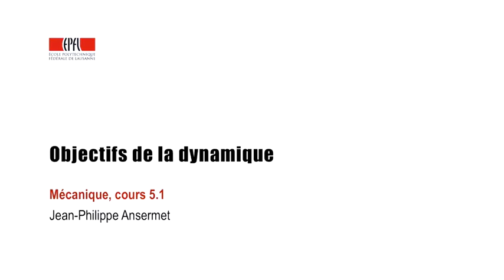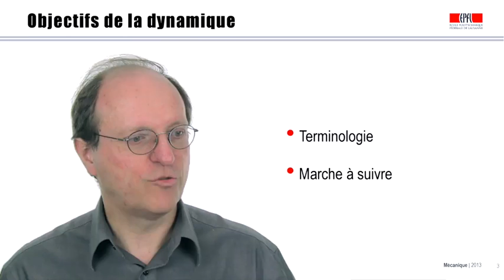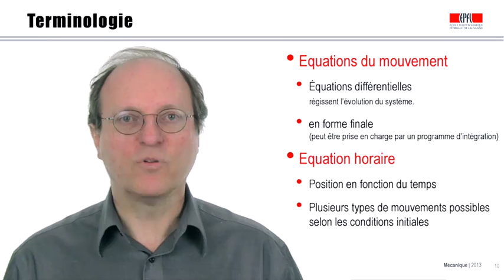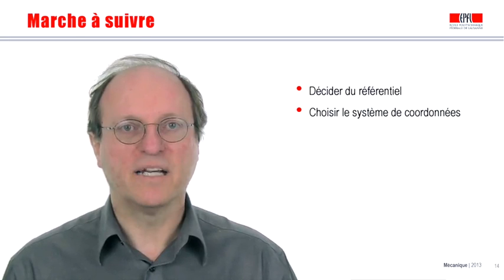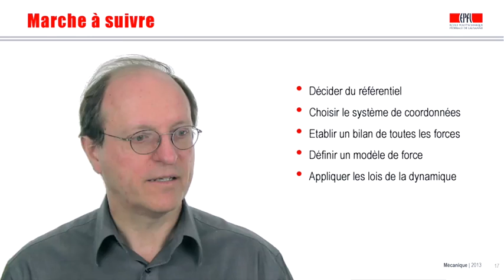5 1 Objectifs de la dynamique École Polytechnique Fédérale de Lausanne